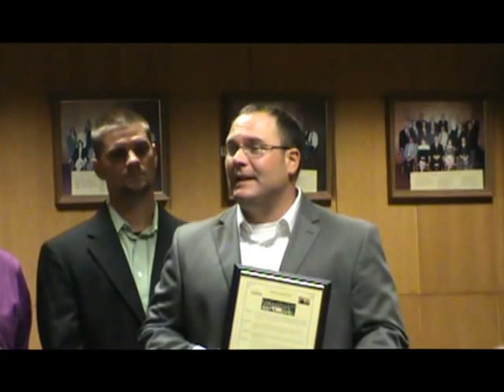September 11, 2013: Herkimer County Legislature Meeting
This video is uploaded in memory of all those who lost their lives on this day 13 years ago today.

Herkimer County Legislature Meeting on March 20, 2013.

This video is posted for public viewing by all citizens of Herkimer County, so you may be informed as to the actions of the current legislature.

This video is a recording of a public meeting, therefore is public information, which is covered under FOIA.